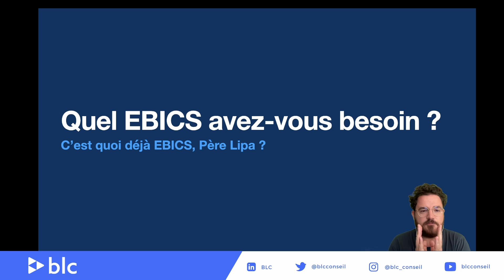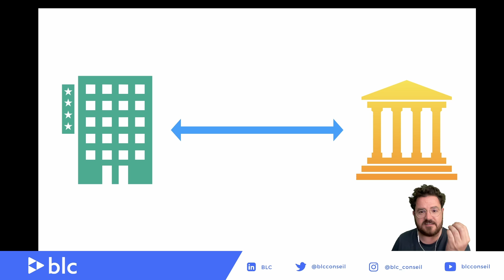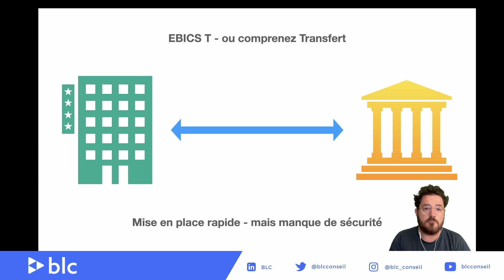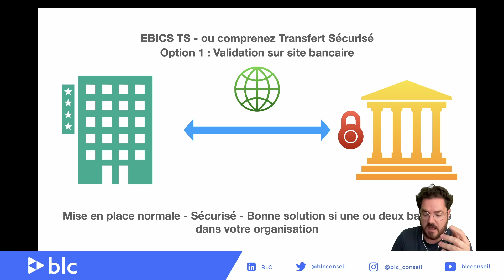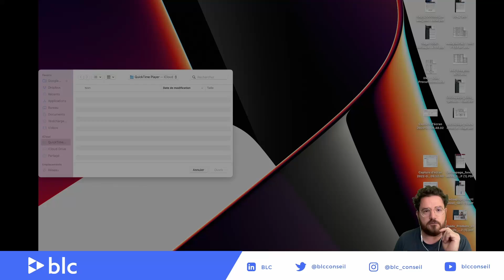De quel EBICS TS avez vous besoin ?